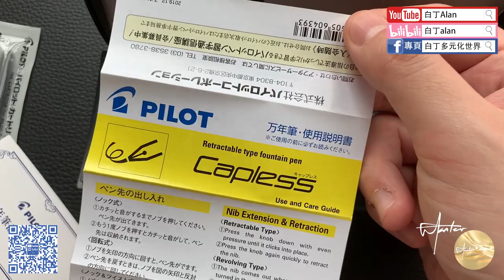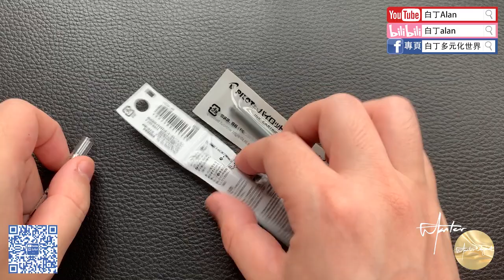Fountain pen review鋼筆評論 151 Pilot百樂 Capless LS十一代